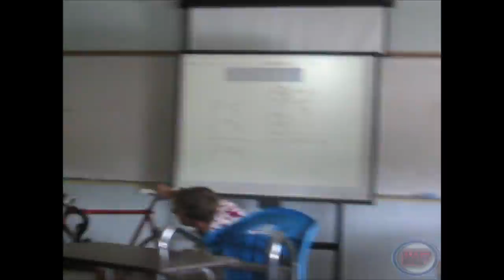** MUST WATCH - TEACHER FALLS OF BIKE**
How Not To Do Cardio!

This video was taken BY ME in my senior year of high school in 2005.  It is my math teacher who was also the track coach demonstrating how to use stationary bike rollers to ride indoors on his mountain / speed bike.  Seemed really cool until it turned into an epic FAIL.